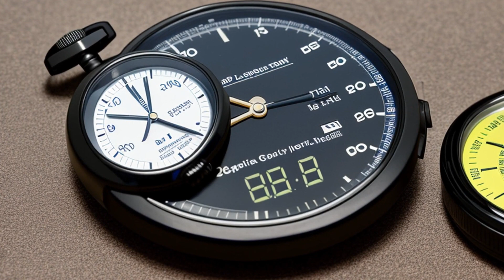In re the Mental Health of D.R.S. (1986) Overview | LSData Case Brief Video Summary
D.R.S. was committed to a mental hospital after being involved in an armed robbery and diagnosed with severe mental illness, including paranoid schizophrenia. He appealed the order, arguing there was insufficient evidence to support his mental illness. A psychiatrist evaluated him and found he would be dangerous if released from supervised care within two months due to his unwillingness to accept supervision and his deteriorating condition while in jail.

In re the Mental Health of D.R.S. (1986)
Montana Supreme Court
221 Mont. 245, 718 P.2d 335